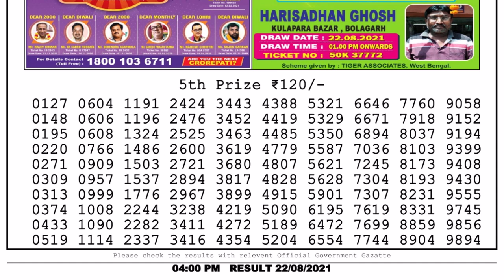Lottery Sambad Lottery Live 4pm 22.08.21 nagaland state lottery result